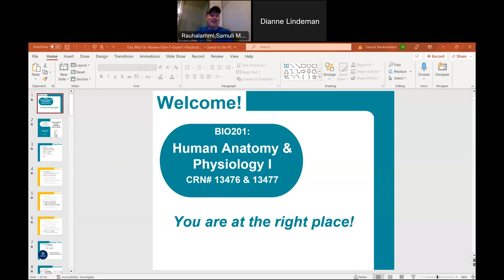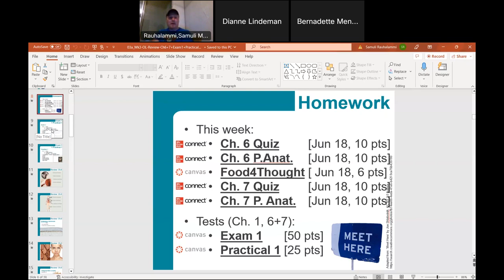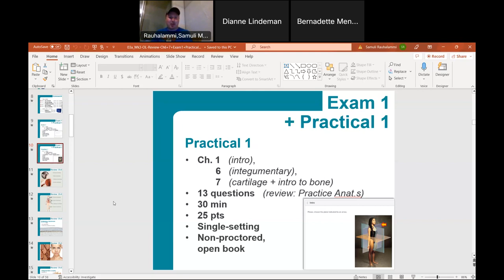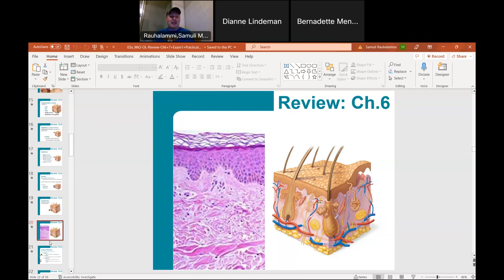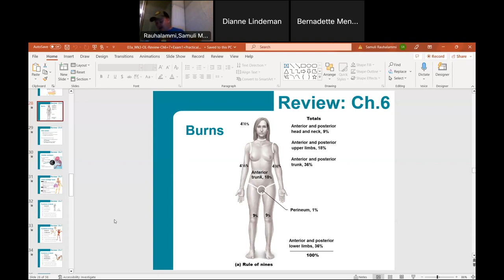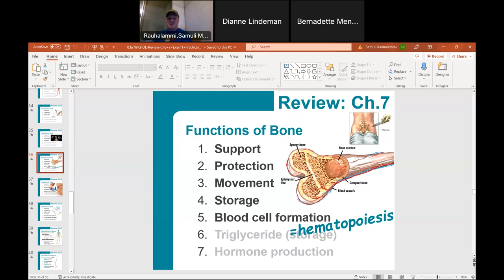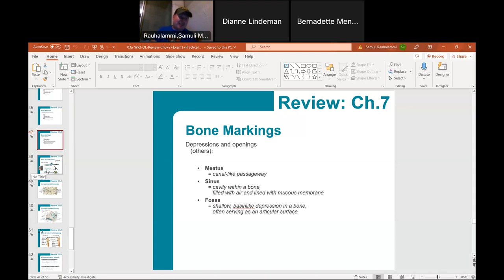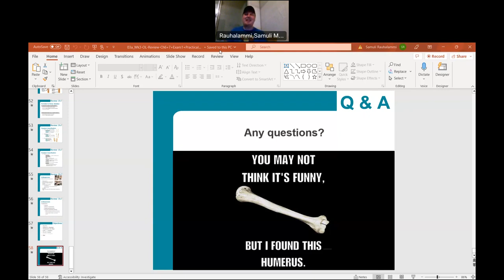BIO201 Wk 3 Live OL Session - Thu 06/15/2023 8-9pm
This recording from our Thursday evening optional Live OL session will cover weekly assignments, the format of tests (Exam 1 and Practical 1), as well a provide a brief summary of the key points on Chapters 6 (integumentary system) and 7 (cartilages and bone tissue).